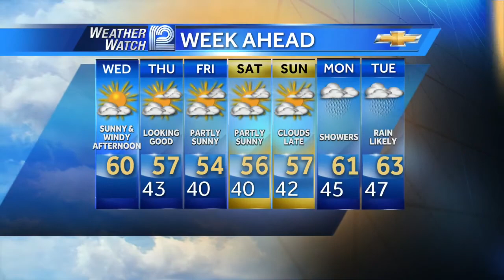Sally Severson's Forecast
Weather Watch 12 Meteorologist Sally Severson has your Wednesday Morning Forecast.